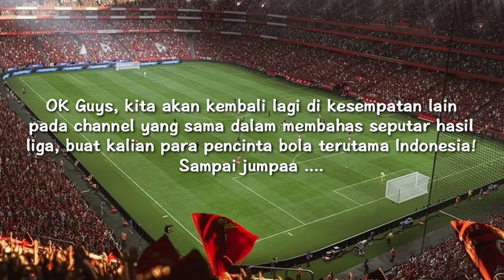Hasil piala presiden 2022 perempat final ~ BORNEO VS PSM LIVE 2022, penalti psis vs bhayangkara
Laga Piala presiden 2022 :
1 juli 2022 :
Persib vs pss sleman
 2 juli 2022 :
Arema vs barito putera
Jadwal 3 juli 2022 :
Psis semarang vs bhayangkara
Borneo vs psm

Klasemen terbaru
Top skor
Psis vs bhayangkara
Bhayangkara vs psis
Psis vs bhayangkara live
Bhayangkara vs psis live
Psis vs bhayangkara 2022
Psis vs bhayangkara hari ini
Psis vs bhayangkara h2h
Psis vs bhayangkara prediksi
Highlight psis vs bhayangkara
Highlight bhayangkara vs psis
Hasil psis hari ini
Hasil bhayangkara hari ini
Jadwal psis
Jadwal bhayangkara
Psis vs bhayangkara live 3 juli 2022
Psis live
Bhayangkara live
hasil Pertandingan psis vs bhayangkara
Psis vs bhayangkara disiarkan dimana
Cuplikan psis vs bhayangkara
Live streaming psis vs bhayangkara
Link streaming psis vs bhayangkara